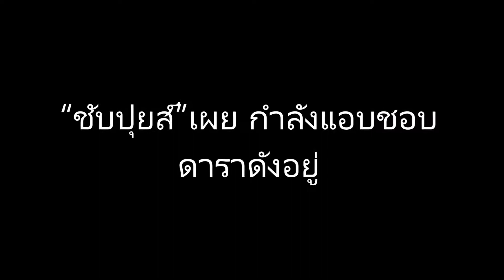“ชับปุยส์”เผย กำลังแอบชอบดาราดังอยู่